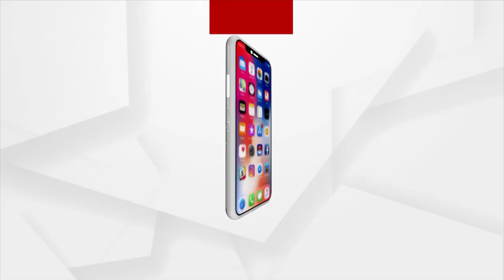Ganesh Puja Celebrated In Sambalpur's Natraj Club